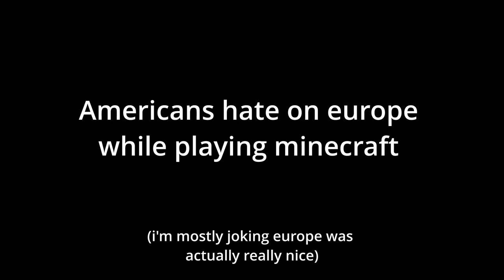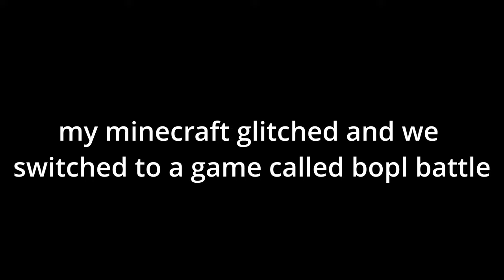3 Americans hate on Europe while playing Minecraft minigames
we complain about countries while playing minecraft and trying to commentate...